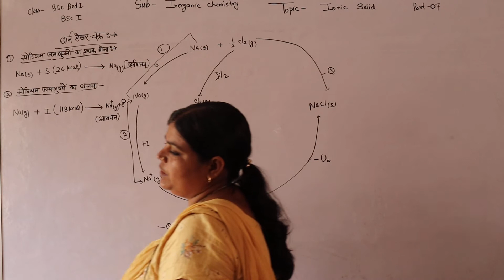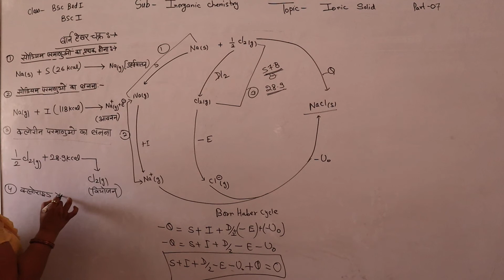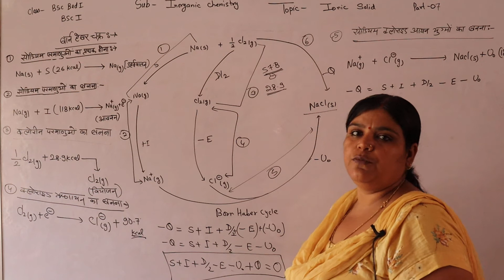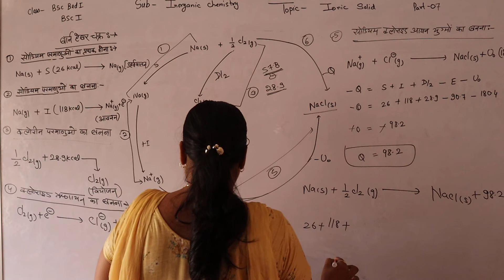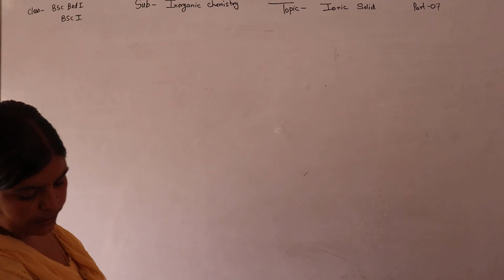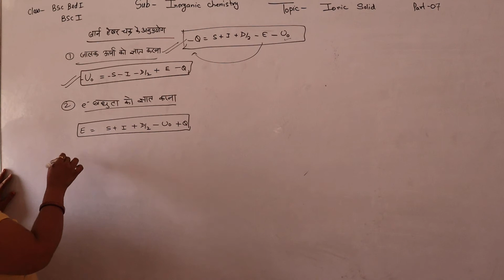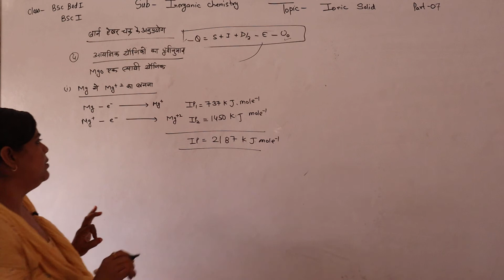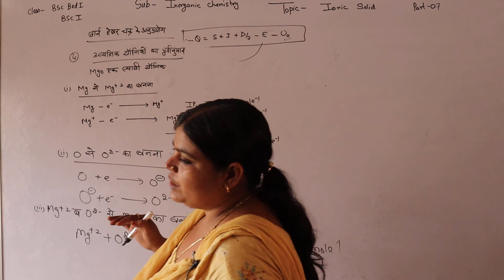PART -07#B.SC-1, B.SC.BEd-1#INORGANIC CHEM. TOPIC-IONIC SOLID (जालक दोष /जालक त्रुटिया)BY SUMAN MAM